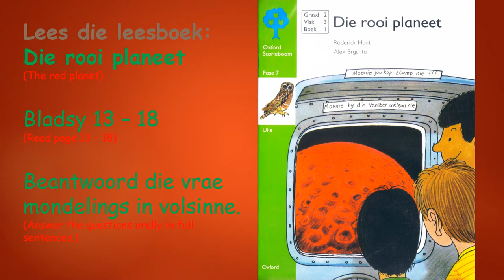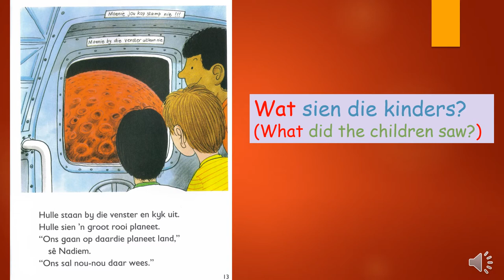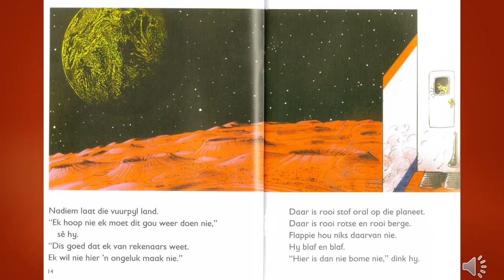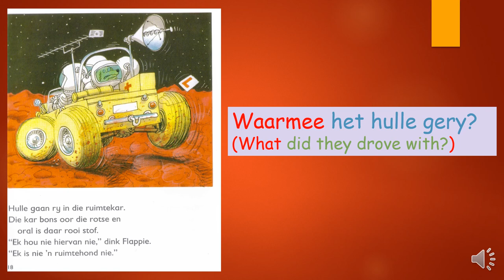(Kwartaal 1/Week 2) Afrikaans ADD - Rooi planeet 4